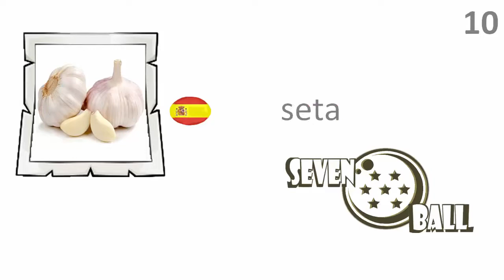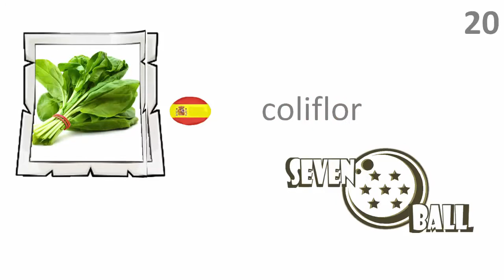TOP 21 - Vegetables in Spanish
spanish class
learn spanish, vocabulary in spanish, vegetables in spanish,
aula de espanhol
Aprender espanhol, vocabulário em espanhol, legumes em espanhol,
clase de español
aprender español, vocabulario en español, vegetales en español,
Spanisch Klasse
Spanisch lernen, Wortschatz in Spanisch, Gemüse auf Spanisch,
spansk klasse
Lær spansk, ordforråd på spansk, grøntsager på spansk,
espanyol klase
matuto ng espanyol, bokabularyo sa espanyol, gulay sa espanyol,
classe d'espagnol
apprendre l'espagnol, vocabulaire en espagnol, légumes en espagnol,
Spaanse les
leer Spaans, woordenschat in het Spaans, groenten in het Spaans,
lezione di spagnolo
impara lo spagnolo, vocabolario in spagnolo, verdure in spagnolo,
Spuenesch Klass
léieren spuenesch, Vocabulaire an der Spuenesch, Geméis an der spéicher,
spanskklasse
Lær spansk, vokabular på spansk, grønnsaker på spansk,
lekcje hiszpańskiego
uczyć się hiszpańskiego, słownictwo w języku hiszpańskim, warzywa w języku hiszpańskim,
spanskaklass
lär dig spanska, vokabulär på spanska, grönsaker på spanska,
španělská třída
učit se španělsky, slovní zásobu ve španělštině, zelenina ve španělštině,
ispanyolca sınıfı
İspanyolca öğren, İspanyolca olarak kelime, ispanyolca sebzeler,
lớp tiếng Tây Ban Nha
học tiếng Tây Ban Nha, từ vựng tiếng Tây Ban Nha, rau trong tiếng Tây Ban Nha,
испански клас
научи испански, речник на испански език, зеленчуци на испански език,
шпанска класа
учат шпански, речник на шпански, зеленчук на шпански,
испанский класс
учить испанский, словарь на испанском языке, овощи на испанском языке,
урок іспанської
вивчити іспанську мову, словник на іспанською мовою, овочі іспанською мовою,
স্প্যানিশ ক্লাস
স্পানিশ ভাষা শিখো, স্প্যানিশ ভাষায় শব্দভান্ডার, স্প্যানিশ সবজি,
स्पेनिश कक्षा
स्पेनिश सीख, स्पेनिश में शब्दावली, स्पेनिश में सब्जियां,
ਸਪੇਨੀ ਕਲਾਸ
ਸਪੈਨਿਸ਼ ਸਿੱਖੋ, ਸਪੇਨੀ ਸ਼ਬਦਾਵਲੀ, ਸਪੈਨਿਸ਼ ਵਿੱਚ ਸਬਜ਼ੀ,
فصل الأسبانية
تعلم الاسبانية, المفردات في الأسبانية, الخضار في الأسبانية,
ספרדית בכיתה
ללמוד ספרדית, אוצר מילים בספרדית, ירקות בספרדית,
西班牙语课
学习西班牙语, 西班牙语中的词汇, 蔬菜用西班牙语,
西班牙語課
學習西班牙語, 西班牙語中的詞彙, 蔬菜用西班牙語,
스페인어 클래스
스페인어를 배우다, 스페인어 어휘, 야채를 스페인어로,
スペイン語の授業
スペイン語を学ぶ, スペイン語の語彙, スペイン語の野菜,
ชั้นเรียนภาษาสเปน
เรียนภาษาสเปน, คำศัพท์ในภาษาสเปน, ผักในสเปน,
ස්පාඤ්ඤ පංතියයි
ස්පාඤ්ඤ ඉගෙන, ස්පාඤ්ඤ භාෂාවේ වචන මාලාව, ස්පාඤ්ඤ භාෂාව තුළ එළවළු,
ຫ້ອງຮຽນແອສປາໂຍນ
ຮຽນພາສາແອດສະປາຍ, ຄໍາສັບໃນແອສປາໂຍນ, ຜັກໃນພາສາສະເປນ,
ថ្នាក់​ភាសា​អេស្ប៉ាញ
រៀនភាសាអេស្ប៉ាញ, វាក្យសព្ទនៅក្នុងភាសាអេស្ប៉ាញ, បន្លែជាភាសាអេស្ប៉ាញ,